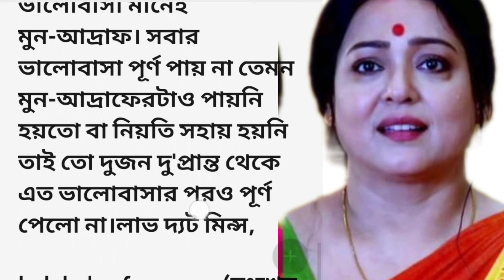সত্যঘটনা অবলম্বনে সুপ্ত অনুভূতি|অসাধারণ হৃদয়স্পর্শী গল্প|Bengali romantic story |bangla audio story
সত্যঘটনা অবলম্বনে সুপ্ত অনুভূতি|অসাধারণ হৃদয়স্পর্শী গল্প|Bengali romantic story |bangla audio story@jmm391

romantic golpo
সত্য ঘটনা অবলম্বনে সুপ্ত অনুভূতি
audio voice story
sad love story audio bengali
prem dot com mirchi
detective audio story bengali
detective story in bengali
Bengali golpo audio story
emotional story
goyenda audio golpo
Golpo
Bangla golpo